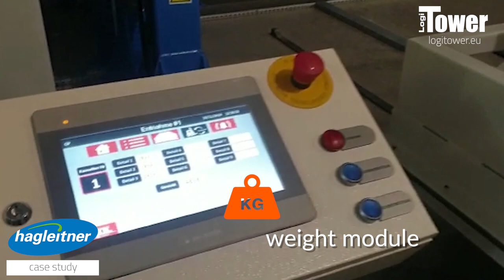LOGITOWER: HAGLEITNER - injection molds storage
In the warehouse of our client, Hagleitner Hygiene International Gmbh, who is the manufacturer of soaps, detergents and dispensers, we implemented LogiTower –  the double tower automated storage system for injection molds storage. LogiTower is equipped with 19 shelves with a width 6m, with a flexible hight detection and load capacity: 5000kg / shelf.